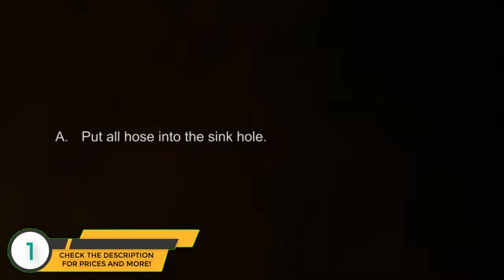Best Pull Down Kitchen Faucets 2019 - Pull Down Kitchen Faucet Review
► The Pull Down Kitchen Faucets we mentioned in this video:

► 5. Moen 7594ESRS Arbor Motionsense Two-Sensor Touchless One-Handle High Arc Pulldown Kitchen Faucet Featuring Reflex, Spot Resist Stainless
► 4. Kohler K-560-VS Bellera Pull-Down Kitchen Faucet, Vibrant Stainless Steel, Single-Hole or Three-Hole Install, Single Handle, 3-function Spray Head, Sweep Spray and Docking Spray Head Technology
► 3. Delta Faucet Leland Single-Handle Kitchen Sink Faucet with Pull Down Sprayer, ShieldSpray Technology and Magnetic Docking Spray Head, Arctic Stainless 9178-AR-DST
► 2. Moen 7185C Brantford One-Handle Pulldown Kitchen Faucet Featuring Power Boost and Reflex, Chrome
► 1. WEWE Single Handle High Arc Brushed Nickel Pull out Kitchen Faucet,Single Level Stainless Steel Kitchen Sink Faucets with Pull down Sprayer

In this video, we listed the best pull down kitchen faucets out there for this year. This list is based on thousands of user reviews, and all of these are hand picked by me. This list is completely hand-picked and in no particular order.